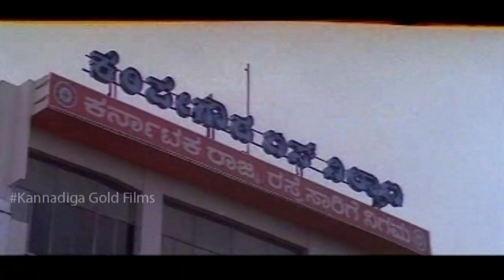Kannada Comedy Videos || Darshan & Bullet Prakash Hilarious Comedy Scene || Kannadiga Gold Films